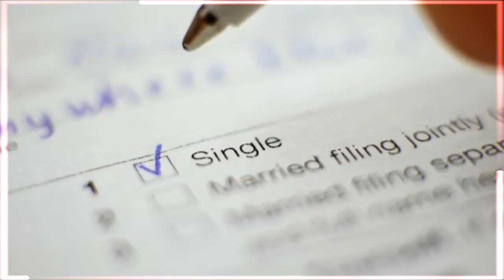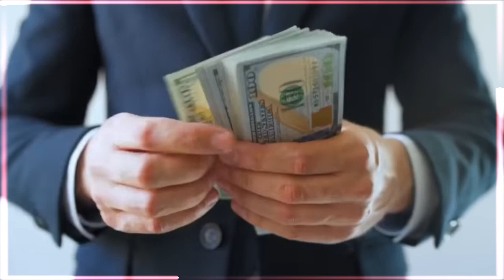info varun || ಈ ಹುಡುಗಿಯರನ್ನು ಮದುವೆಯಾದರೆ ಪ್ರತಿ ತಿಂಗಳು ಒಂದು ಲಕ್ಷ ರುಪಾಯಿ ಕೊಡುತ್ತಾರೆcoutnry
ಈ ಹುಡುಗಿಯರನ್ನು ಮದುವೆಯಾದರೆ ಪ್ರತಿ ತಿಂಗಳು ಒಂದು ಲಕ್ಷ ರುಪಾಯಿ ಕೊಡುತ್ತಾರೆ ಮಗು ಹುಟ್ಟಿದ ಮೇಲೆ ತಿಂಗಳಿಗೆ 18,000 ಸಾವಿರ ಕೊಡುತ್ತಾರೆ